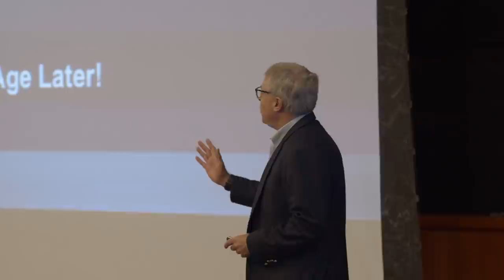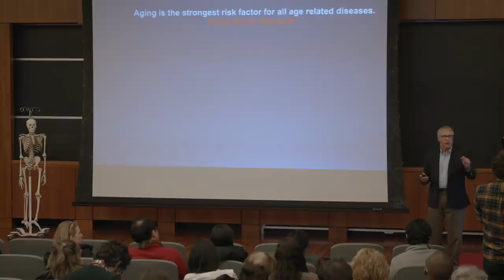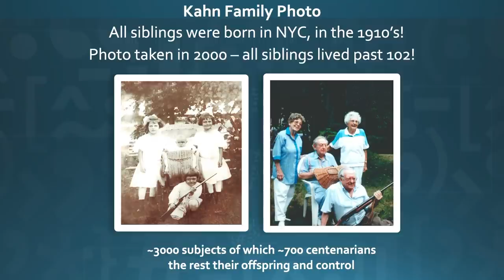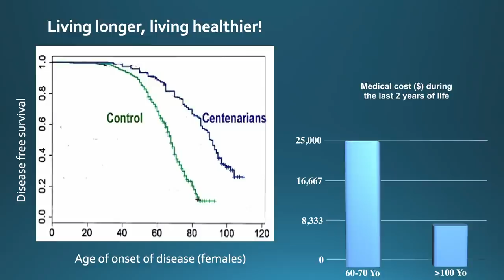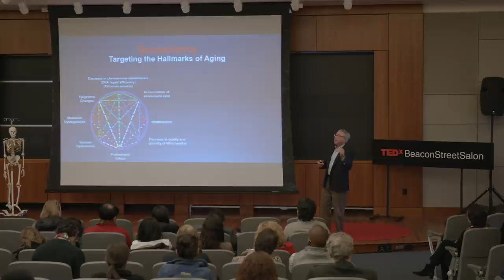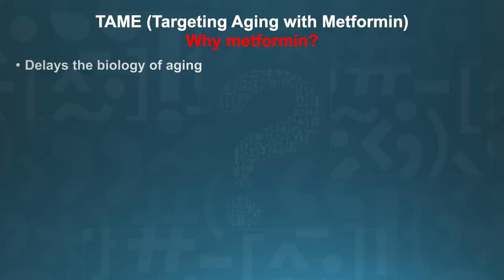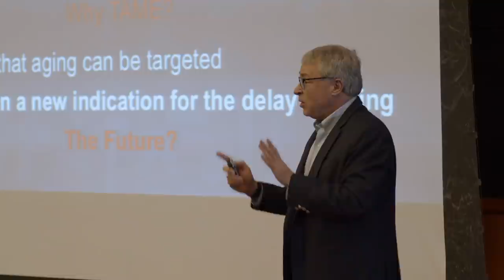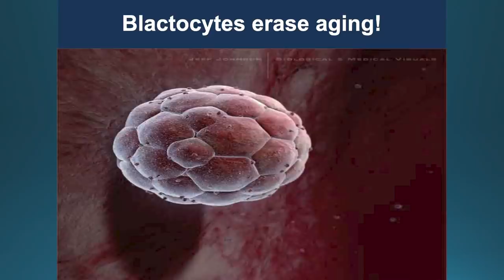Ageing is a treatable disease | Nir Bazilai | TEDxBeaconStreetSalon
NOTE FROM TED: Please do not look to this to for medical advice. Aging remains an emerging field of study. TEDx events are independently organized by volunteers. The guidelines we give TEDx organizers are described in more detail

Ageing has a biology that can be targeted to extend lifespan, quality of life and delay the onset of age-related disease.

We are more imaginative as kids, but we don’t really see ourselves looking like our grandparents… As a child, Nir was intrigued by becoming old. He became a physician and then a Gero-scientist, and was amongst the pioneers that moved the field from hope to promise. He is now the leader of the biggest center in the world for the biology of aging at the Albert Einstein College of Medicine, is a founder of a biotech and venture capital, creating drugs that target ageing. He has been an advisor to the government to figure out how to modulate the process of ageing. He is leading a study aimed to get FDA approval for a drug that can prevent diseases of ageing.  He will tell us more about the possibility to have a longer life span by ageing later. Dr. Nir Barzilai is the director of the Institute for Aging Research at the Albert Einstein College of Medicine and the Director of the Paul F. Glenn Center for the Biology of Human Aging Research and of the National Institutes of Health’s (NIH) Nathan Shock Centers of Excellence in the Basic Biology of Aging. He is the Ingeborg and Ira Leon Rennert Chair of Aging Research, professor in the Departments of Medicine and Genetics, and member of the Diabetes Research Center and of the Divisions of Endocrinology & Diabetes and Geriatrics.

Dr. Barzilai’s research interests are in the biology and genetics of aging. He has received numerous grants, among them ones from the National Institute on Aging (NIA), American Federation for Aging Research, the Ellison Medical Foundation and The Glenn Medical foundation.

Born in Israel, Dr. Barzilai served as chief medic and physician in the Israel Defense Forces. This talk was given at a TEDx event using the TED conference format but independently organized by a local community.